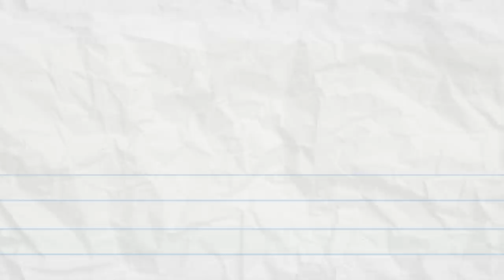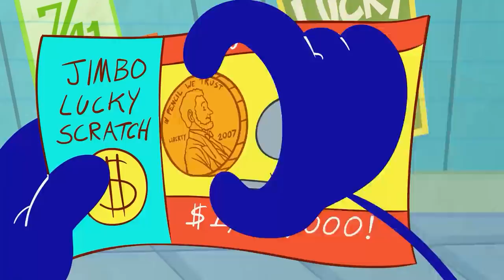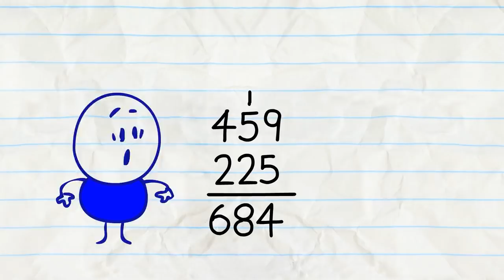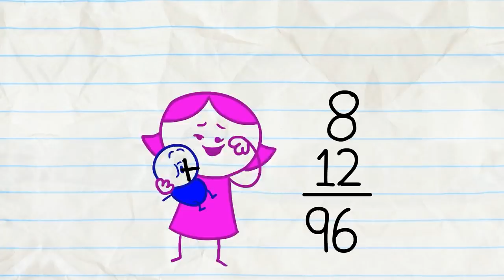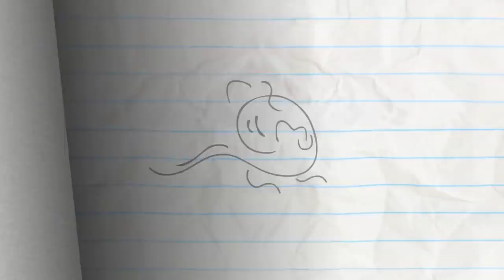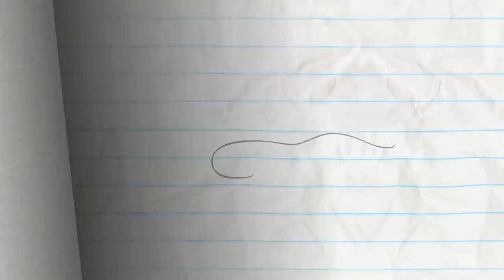"Window Washed Up" | Pencilmation Cartoons!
Episodes in this compilation:

0:00 - WINDOW WASHED UP

4:33 - MEET YOUR SHOEMAKER
Pencilmate the blacksmith tries shoe making!

8:23 - UP UP & AFRAID
Pencilmate can walk through the sky! Just don't look down.

10:45 - DREAD ASTAIRS

14:31 - A RIVER RUNS DRIVE THRU IT

18:32 - BEEN THERE SUN THAT!

21:21 - WHOLE LOTTO LOVE

24:40 - RIGHT BACK ACHOO

26:58 - ZEST IN SHOW

29:32 - CANARY CANARY QUITE CONTRARY

32:49 - I SPIDER

35:58 - BATHROOM FOR IMPROVEMENT

39:16 - CATCH ME IF YOU CANNON

41:34 - ELVIS IMPRESSLEY

43:39 - TALENT SHOW OFF

46:37 - LUMP IN THE NIGHT

48:58 - MATHTERPIECE THEATRE

51:19 - BREEZY PEASY

53:59 - ONE MAN’S TRASH IS ANOTHER MAN

55:17 - BUBBLE TROUBLE

57:22 - SCRAMBLED LEGGS